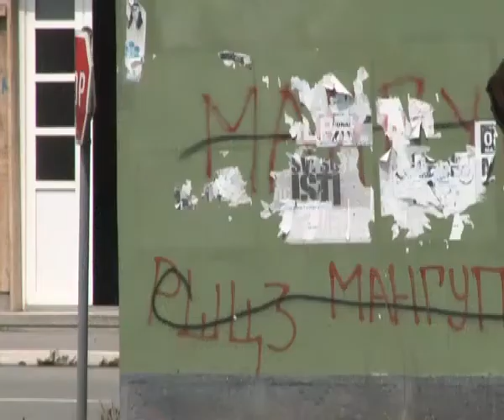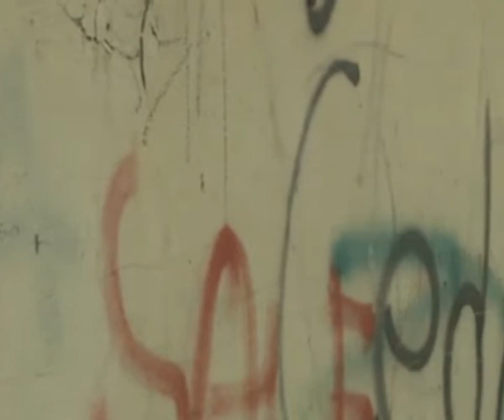VANDALIZAM U GRADU